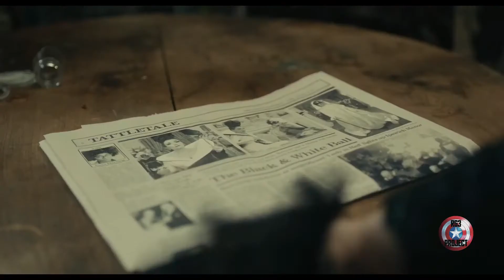CRUELLA | RESUMEN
En esta ocasión resumimos: CRUELLA

Basada en el personaje Cruella de Vil de la novela 101 dálmatas de 1956 de Dodie Smith y en su  adaptación cinematográfica animada de 1961. La película cuenta la historia de cómo la joven diseñadora de moda Estella se convierte en la famosa villana Cruella.